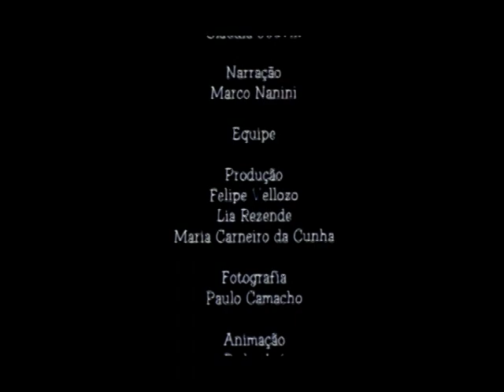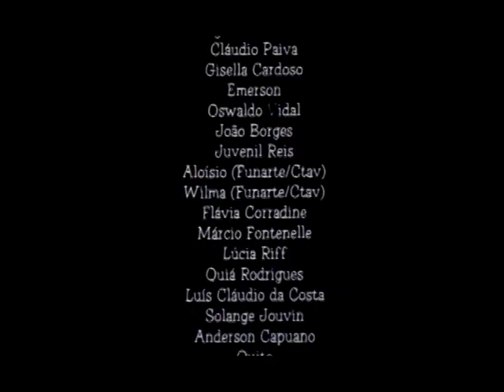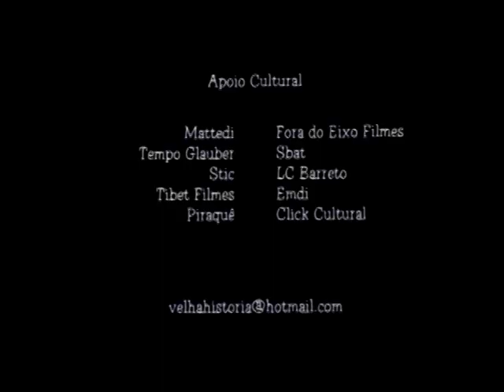Velha História (Melhor Resolução e Completo)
Gênero: Animação
Diretor: Cláudia Jouvin
Ano: 2004
Duração: 6 min
Cor: Colorido
Bitola: 35mm
País: Brasil

Um dia ao pescar na beira de um rio um homem pega um peixe. A partir de um gesto de afeto do pescador, os dois desenvolvem uma linda amizade que é admirada por todos na cidade. Do poema de Mário Quintana.

Ficha Técnica
Produção: Maria Carneiro da Cunha, Felipe Velloso
Fotografia: Paulo Camacho
Roteiro: Cláudia Jouvin
Animação: Cláudia Jouvin, Pedro Luá
Trilha original: Santa Marta
Empresa(s) produtora(s): Vaca Louca
Narração: Marco Nanini
Montagem: Lu's Ratts
Escola Produtora: UNESA

Prêmios
Melhor Fotografia de Filme Estudantil no ABC - Academia Brasileira de Cinematografia 2004
Prêmio Porta Curtas no Festival Internacional de Curtas de São Paulo 2004
2º Lugar - Júri Popular no Anima Mundi 2003
Melhor Animação no Festival Amazonas Filmes 2003
Menção Honrosa no Festival de Curtas de Belo Horizonte 2004
Melhor Animação no Festival Primeiro Plano 2003